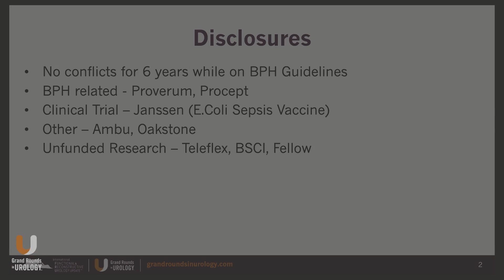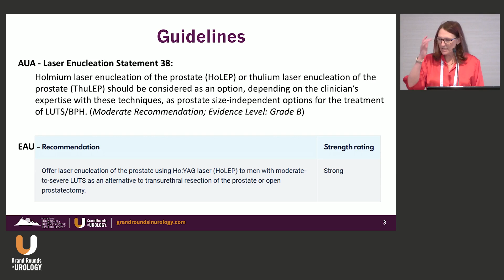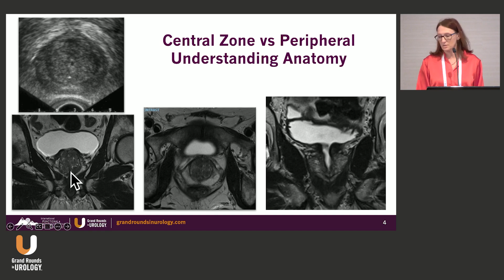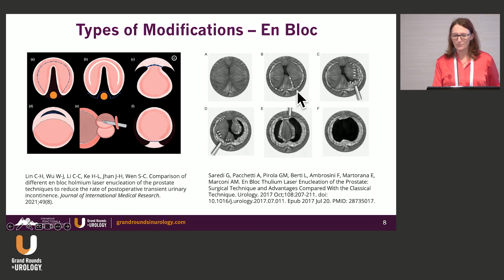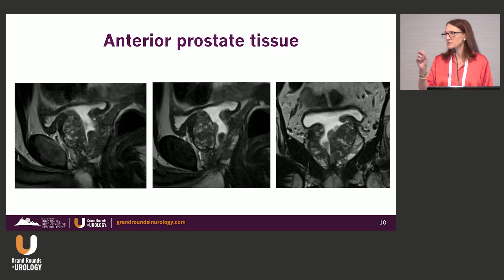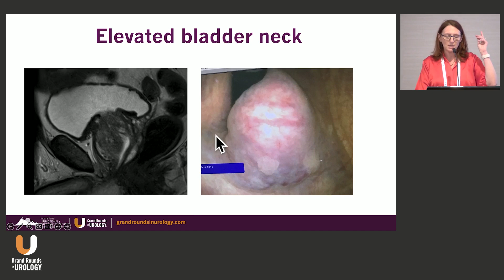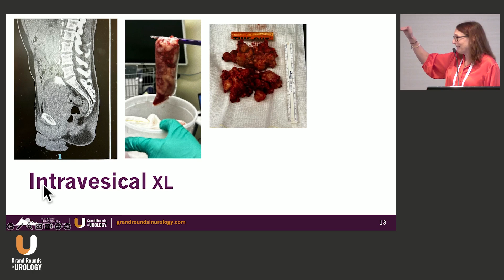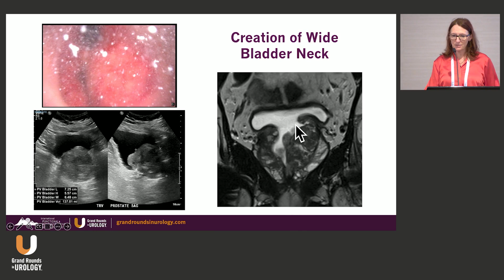HoLEP – Let’s Talk Nuanced and Informed Enucleation by Lori B. Lerner, MD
Lori B. Lerner, MD, delves into the complexities of enucleation techniques for treating benign prostatic hyperplasia (BPH), emphasizing the importance of understanding prostate anatomy. In this 11-minute presentation, she highlights how individual anatomical variations influence surgical decisions and outcomes, particularly in laser enucleation.